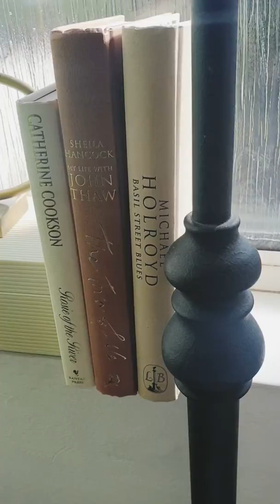The Style Pad | Styling the Spare Room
Styling the Spare Room 🌿

Here's a little video showing how I styled up our brand new spare room! With a few styling tips along the way...